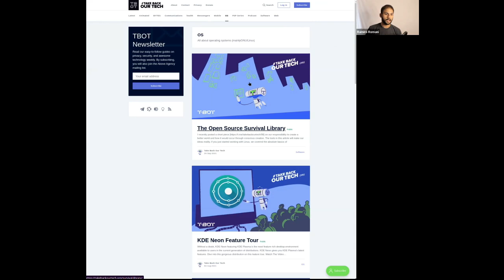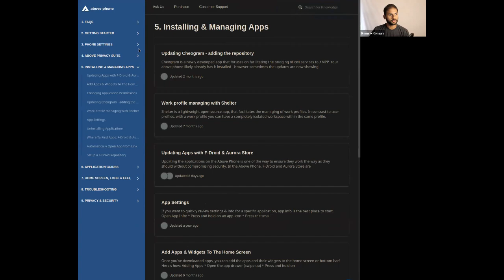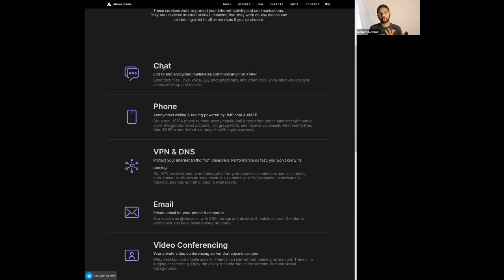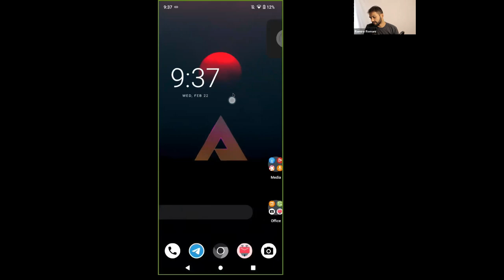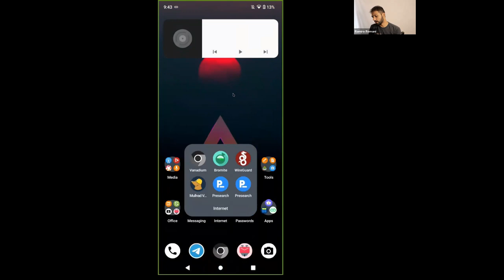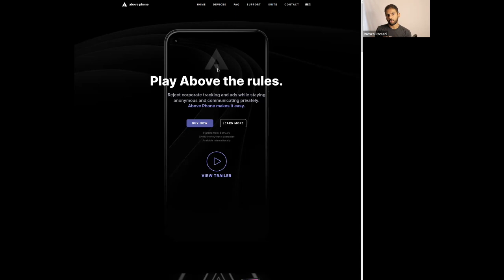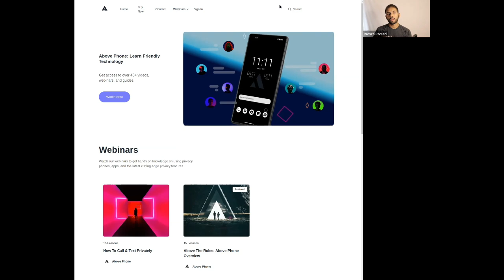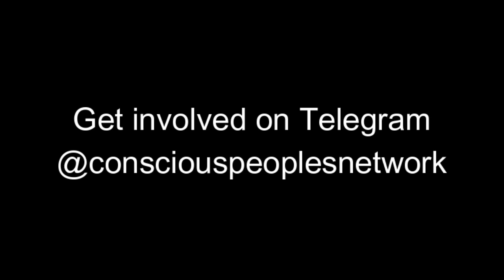Ramiro Romani talks about Above Phone, digital decentralisation and how we Take Back Our Tech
Ramiro Romani is founder of Above Phone and Take Back Our Tech. He runs the tech end of The Freedom Cell Network and is involved in the production of The Greater Reset conferences. Ramiro has come to realise that “the people who need the most technological help more than anyone is the freedom movement because the traditional companies are definitely working against their favour.”

This podcast series explores the lives & wisdom of everyday ordinary people doing extraordinary things to create a better/ideal world ⚡️
My videos are funded by people like you. If you enjoy them, please help me make more

Explore my freedom work which provides global support as we the people heal our wounds from past and current events and take back the power and control over our own lives. ⬇️

We free ourselves within. We are the heroes, the solution and the ones we are waiting for!